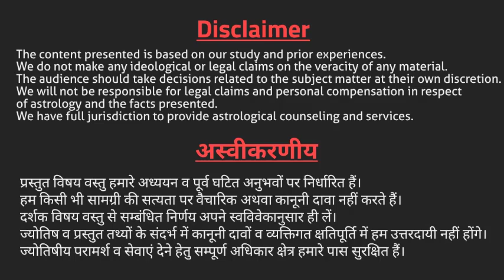गीता उपदेश अध्याय 3: कर्म योग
गीता उपदेश के अध्याय 3 के माध्यम से कैसे जीवन में सफलता की और कर्मो का निर्धारण करें।

geeta_updesh
geeta updesh ki vyakhya

krishna arjun sanwad

गीता तृतीय अध्याय

gita third chapter

Jyotish aur jeevan

Jyotish_aur_jeevan

Pandit Hari Shankar Umraval